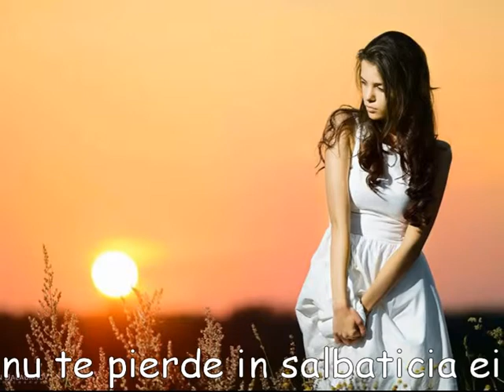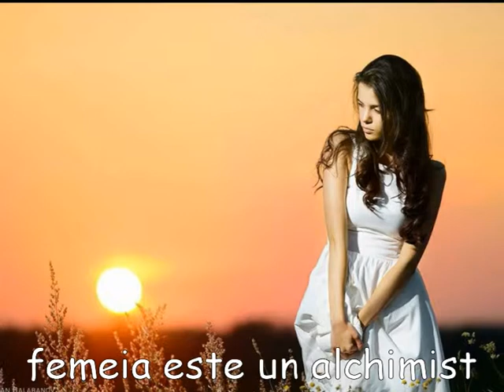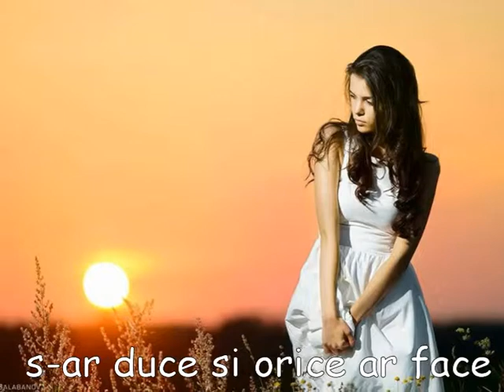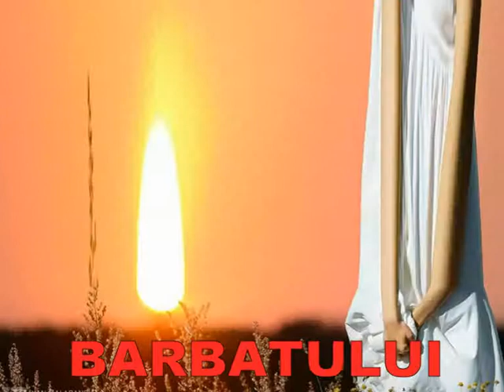CUCERESTE-I FIECARE GAND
MUZICA,,POZE,VERSURI ROMANTICE,VIDEO